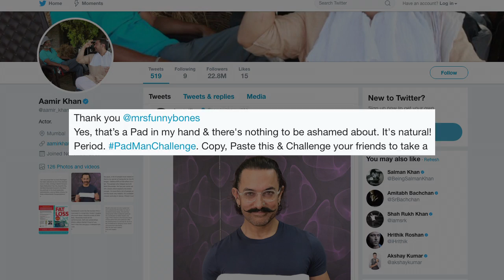हाथ में पैड लेकर आमिर ने Big B , Salman और Shah Rukh को दिया चैलेंज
सुपरस्टार आमिर खान ने शुक्रवार को 'पैडमैन चैलेंज' स्वीकार कर सोशल मीडिया पर सैनेटरी पैड हाथ में लिए एक तस्वीर साझा की।